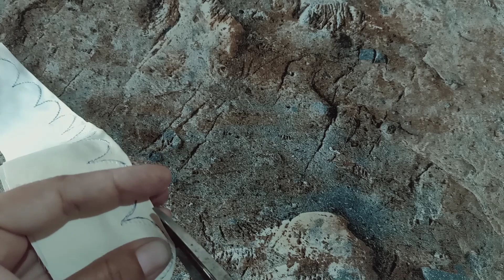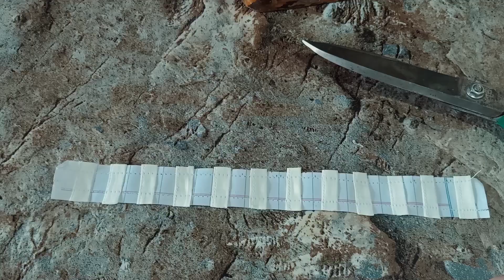New stylish and unique trouser, and daman design cutting and stitching |trouser design 2021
Simple sleeve design cutting and stitching | Easy and trendy sleeves design tutorial

A.A viewer today I have uploaded the new and trendy sleeve design cutting and stitching complete tutorial . viewer if you have interest in my videos 😊 so please like and share my channel with your friend

Thanks for like the video

Bajukadesign
Baju Design
New Stylish and Elegant sleeves design cutting and stitching and
New Stylish and unique sleeves design cutting and stitching

sleevesdesign stylishsleeve Beautifultrouserdesign latest sleeves design#eiddresssleevedesign#beautifulsleevedesign#bajudesign#stylishtrouserdesign#newdesignofsleeve#sleevesdesigncuttingandstitching#trouserdesigncuttingandstitching#trouserdesignlatest#specialstylishtrouser&sleevedesign#stylishsleevesdesign#trouserdesign2020#latesttrouserdesignforgirls#uzaibdressdesignbazudesign#specialtrouserdesign#sleevesdesign2021

I have so many ideas for making sleeve designs and i feel happy to share with you